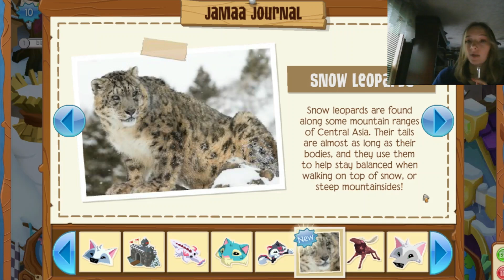New Den In Animal Jam Classic! - Update Day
Today we go over the cool new update, where we get a new den and jambassador plushies!!